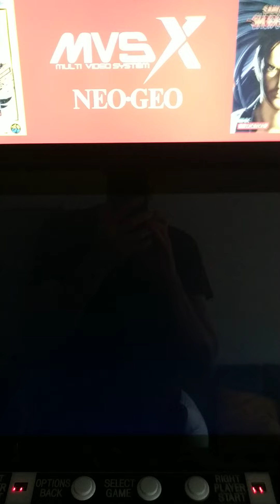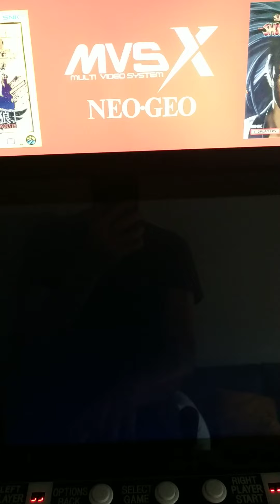MVSX Dragon ball Z 3 Super Nintendo SNES